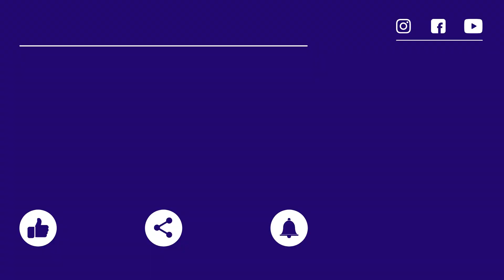Less than 40 days to go for NEET 2021? Can you still do it?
Is it still possible to crack NEET PG 2021? Can NEET PG 2021 still be cleared? How to push yourself and get a rank in NEET PG? Motivation by Dr. Praveen Tripathi

Connect with Dr. Praveen Tripathi on Instagram-

Dr Praveen Tripathi teaches psychiatry to medical students who are preparing for exams like NEET PG or AIIMS PG. His app, "Psychiatry by Dr Praveen Tripathi' has psychiatry video lectures which are used by medical students for preparation of NEET PG, AIIMS PG, PGI and other postrgraduate medical entrance examination. The psychiatry lectures given by Dr Praveen Tripathi are a hot favorite amongst medical students and his psychiatry videos have been used by lakhs of medical students. Apart from teaching psychiatry, Dr Praveen Tripathi is actively engaged with students and helps the strategize for the examination. Using his motivational videos, he tries to encourage the medical students and gives practical advises to improve their efficiency and skills.